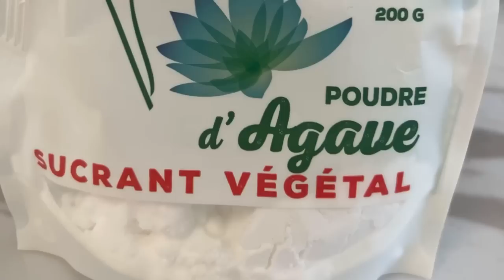✨2 Brioches Avec la Même Pâte ✨2 Goûts Différents Idéal Pour Votre Goûter￼ ￼☕️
Je vous propose aujourd’hui deux brioches  idéal pour le goûter ou bien pour vos invités avec la même pâte est avec deux goûts différents ￼UNE CRÈME PÂTISSIÈRE NATURE ET AU CHOCOLAT

💐ingrédients 💐

🌻pour la crème pâtissière
3 jaune d'œuf
60 g de sucre
une cuillère de vanille liquide
50 g de farine ou fécule de maïs
10 g de beurre
150 g de chocolat noir

🌻pour la pâte à brioche
150 ml de lait tiède
150 ml d'eau tiède
7 g de levure boulangère sèche
50 g de sucre
1 cuillère de vanille liquide
500 g de farine
80 g de beurre